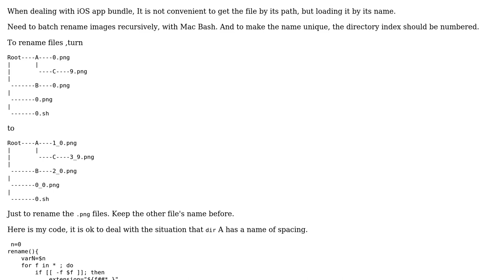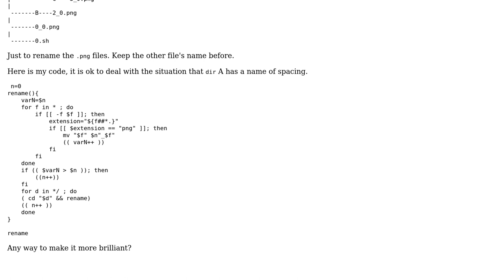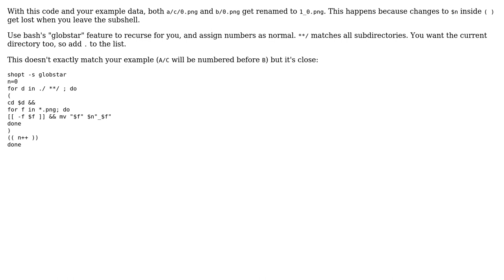Batch rename files recursively, and number the directory index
With thanks & praise to God, and with thanks to the many people who have made this project possible! | Content (except music & images) licensed under CC BY-SA | Music | Images & others | With thanks to user Oh My Goodness user dengST30 and the Stack Exchange Network Trademarks are property of their respective owners. You are responsible for your own actions.